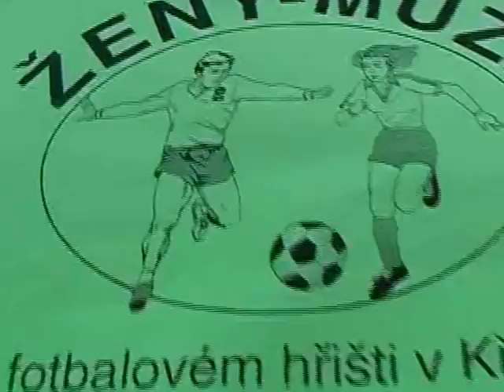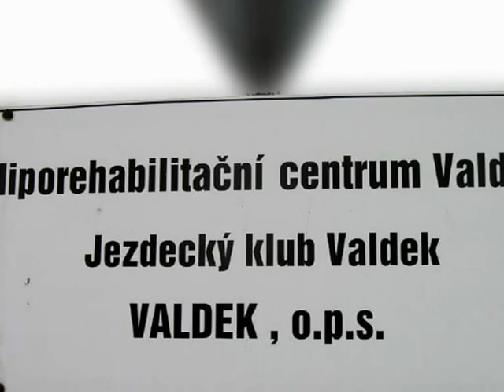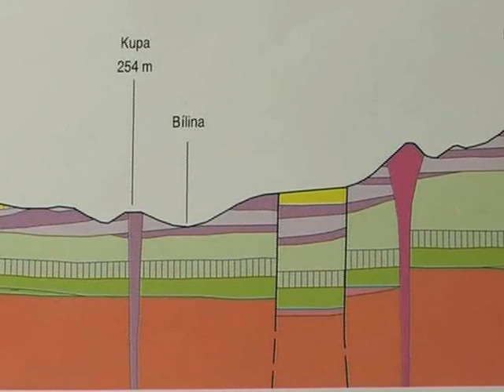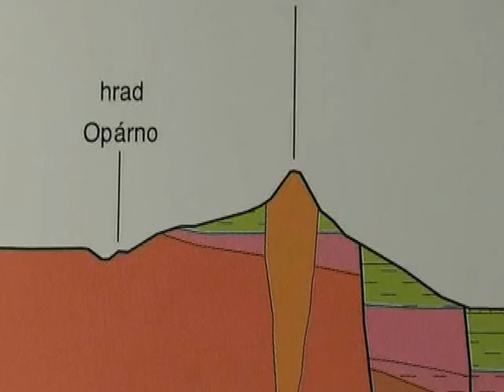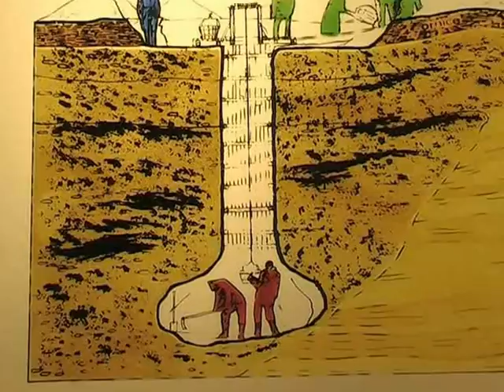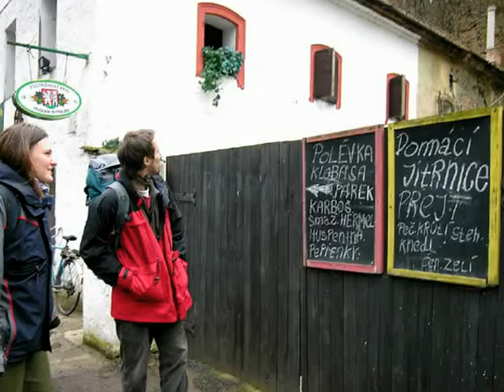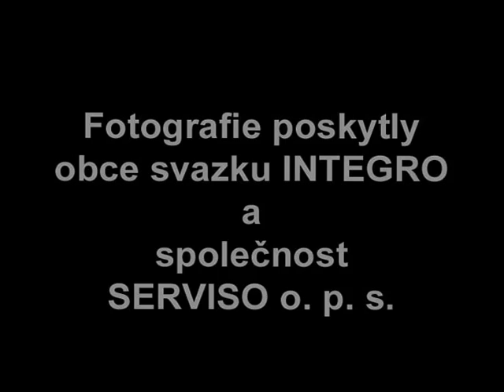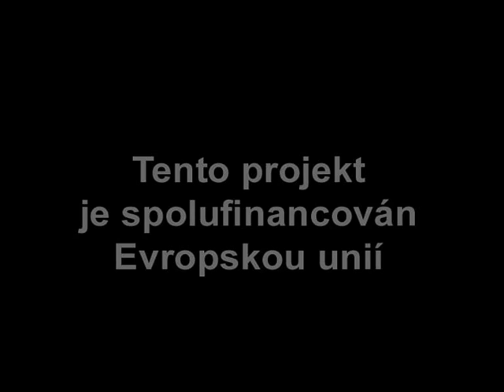SERVISO - Krásné vyhlídky Českého středohoří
Informační DVD o území MAS